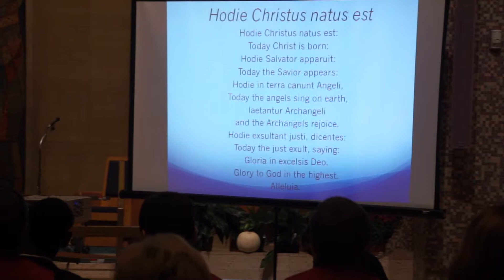Celebration of Unconditional Love (Hodie Christus natus est)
sung by the Dana Chorale at the Dana Fall Choral Concert "Celebration of Life in Every Corner" at the St. Columba Cathedral in Youngstown, Ohio on October 30, 2017.